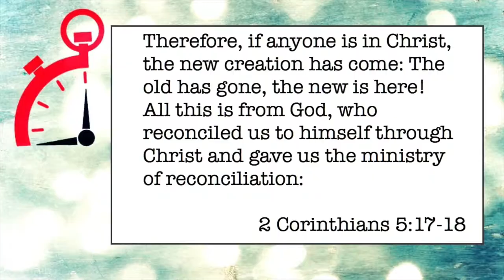051 How Do You Plea? - Minute Ministry